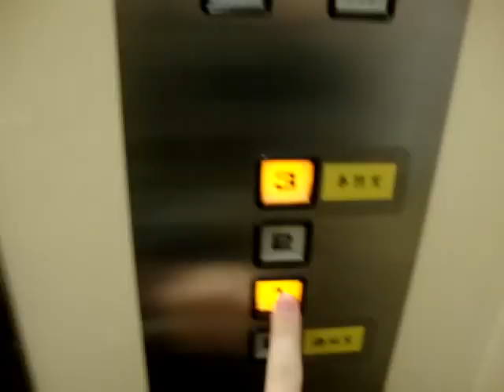Old Hitachi Traction elevator/lift at Shitamachi museum in Taito Ward, Tokyo, Japan (3)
Location: Shitamachi museum in Taito Ward, Tokyo, Japan
Brand: Hitachi
Type: Traction
Year installed: October 1980
Floors served: 4 (B, 1, 2, 3)
Note: This elevator is completely original.